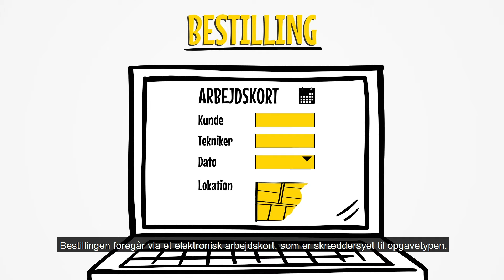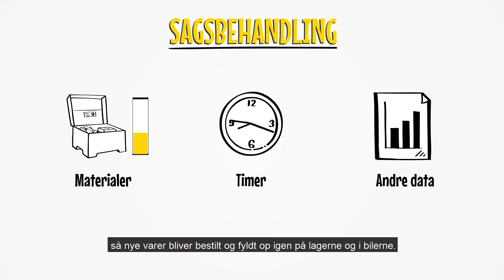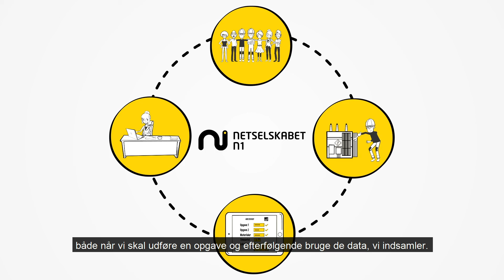N1 Netselskab - Field Service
Animationsfilm til N1 Netselskab - Field Service